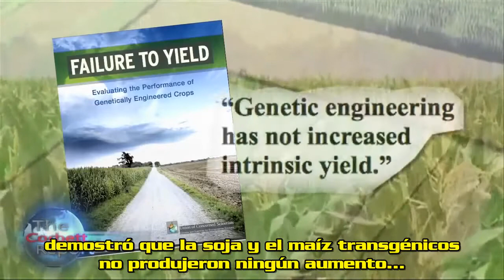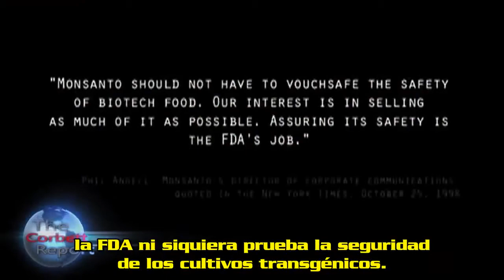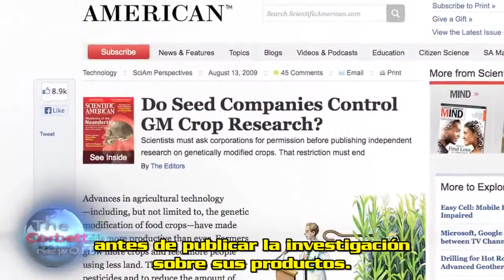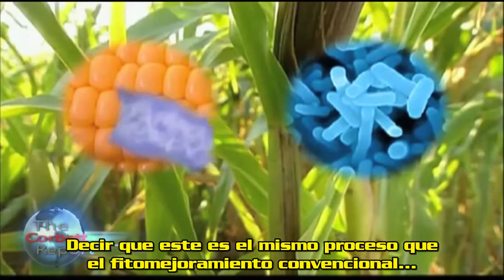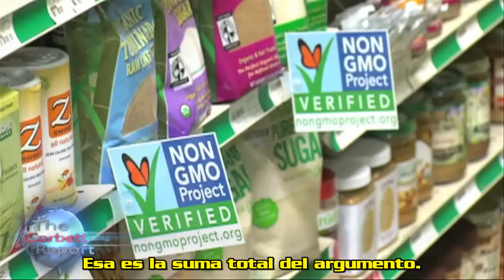5 Mitos de los Transgénicos Revelados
Cada año, un porcentaje cada vez mayor de nuestras fuentes de suministro de alimentos regresan a los ingredientes modificados genéticamente. Monsanto, Dow, Bayer, DuPont y otros gigantes de la biotecnología han convertido a los OMG's en una industria de miles de millones de dólares, y como era de esperar se han puesto en marcha una de las campañas de relaciones públicas más grandes de la historia de la industria de alimentos para convencer al público de que sus productos son seguros, saludables y beneficiosos.
Examinemos cinco de las principales reivindicaciones de esta campaña de relaciones públicas y veamos cómo se comparan con la realidad.